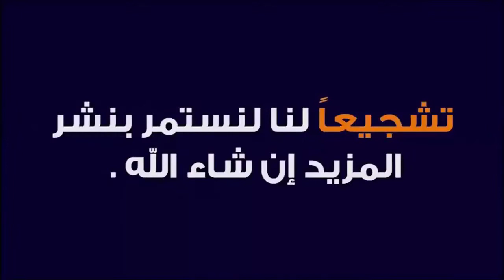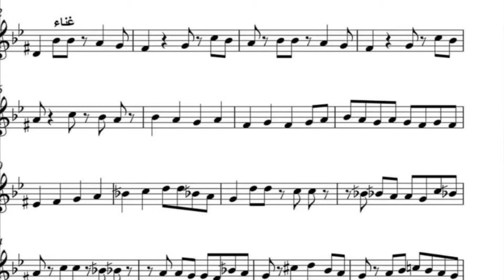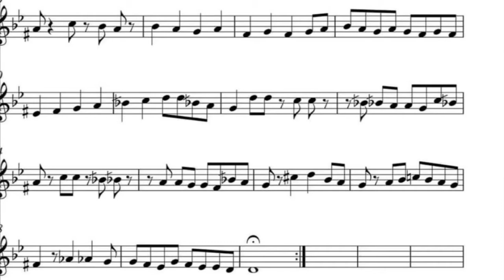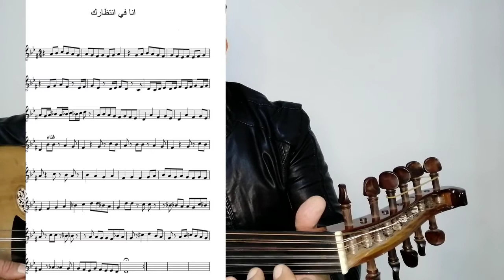ماهي الطريقة السهلة وجديدة لتعلم انا في انتظارك للمبتدئين 2021 .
- محبي العود والراغبين بتعلمه.
- لكل الذين لم تسمح لهم الضروف ولا تسمح لهم الضروف الحالية بذلك .

    وذلك لضمان مايلي:
1- نظام يمكن تحديده وقياسه عالميا ً لتبيان المستويات لأجل توفير إمكانية مواصلة الدراسة والتعلم.

2- نظام يتيح إمكانية منح شهادات بناءً على إنجاز متطلبات محددة بكل مستوى

    وذلك لضمان مايلي:
1- نظام يمكن تحديده وقياسه عالميا ً لتبيان المستويات لأجل توفير إمكانية مواصلة الدراسة والتعلم.

2- نظام يتيح إمكانية منح شهادات بناءً على إنجاز متطلبات محددة بكل مستوى

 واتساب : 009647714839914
 والسكايبي zzz.h1976